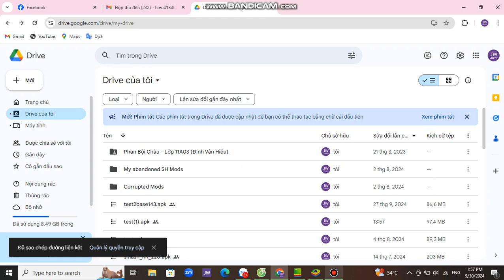Link Smash Hit 2 Beta 3